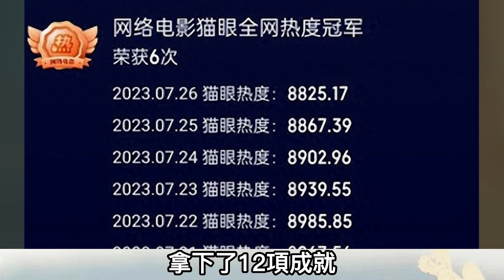安志傑：被稱為中國的布拉德皮特的男人，揚言比李連杰打得更真實，跟甄子丹拍戲下手真的狠，差點就真的退圈了，2秒能打敗吳京為何如此不堪，向華強力捧他10年都不火，還能否接班李連杰？